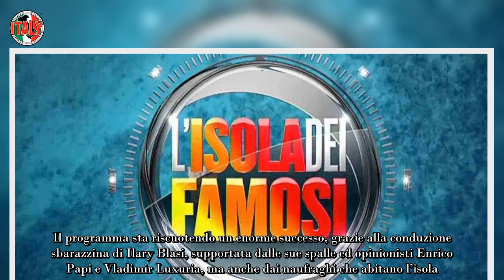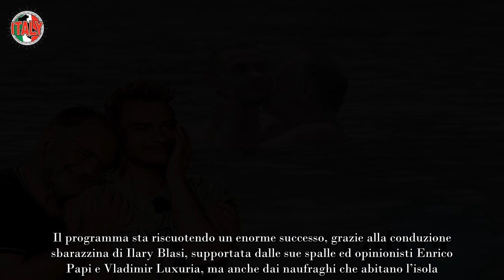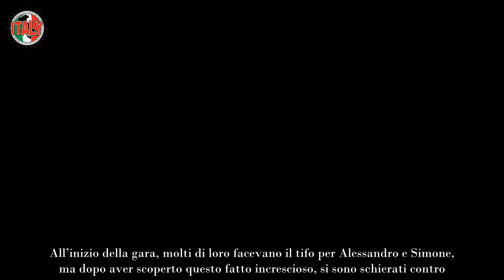Isola dei Famosi a luci rosse “Che schifo”, naufraghi beccati in atti osceni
L’edizione dell’Isola dei Famosi 2023 sta per volere al termine. Infatti, lunedì scorso (12 giugno) doveva andare in onda la semifinale, ma non è stato possibile per via della morte inaspettata di Silvio Berlusconi. Per questa ragione, molte trasmissioni sono state temporaneamente interrotte, compresa L’Isola dei Famosi.

Tuttavia, il pubblico non vede l’ora di scoprire come andrà a finire e chi sarà il vincitore del reality show più tosto di Canale5. Il programma sta riscuotendo un enorme successo, grazie alla conduzione sbarazzina di Ilary Blasi, supportata dalle sue spalle ed opinionisti Enrico Papi e Vladimir Luxuria, ma anche dai naufraghi che abitano l’isola.

Circa due settimane fa, il reality era in una bufera mediatica per via di un episodio accaduto sull’isola e che uno dei concorrenti ha poi riportato una volta uscito dalla gara. A rivelare che cosa sarebbe successo è stato Paolo Noise, speaker radiofonico e conduttore del programma radio Lo Zoo di 105. Paolo ha rivelato che Alessandro Checchi Paone e Simone Antolini sarebbero entrati in forte intimità.